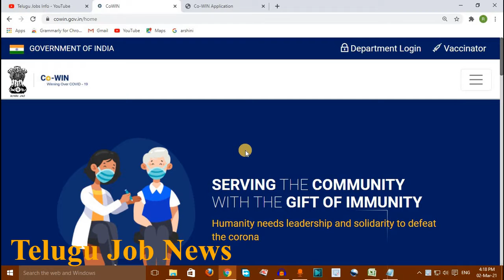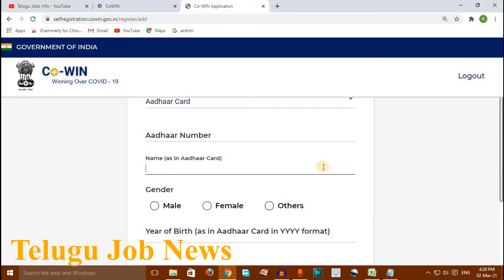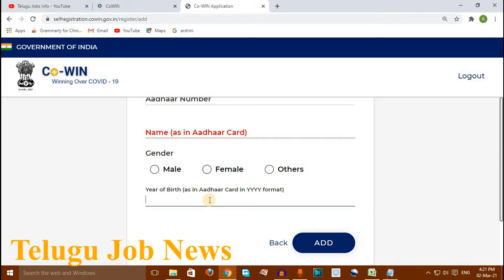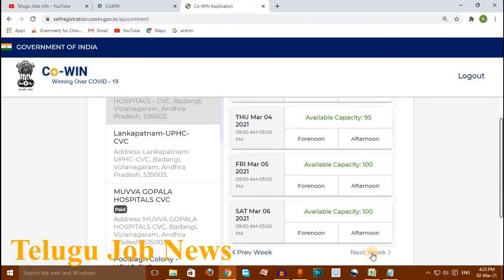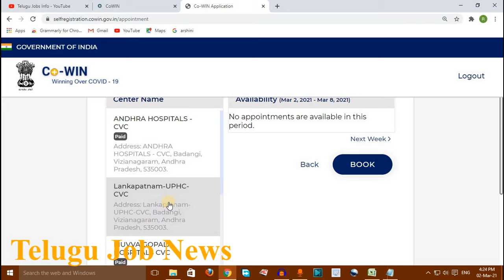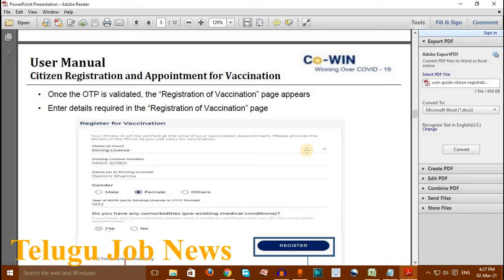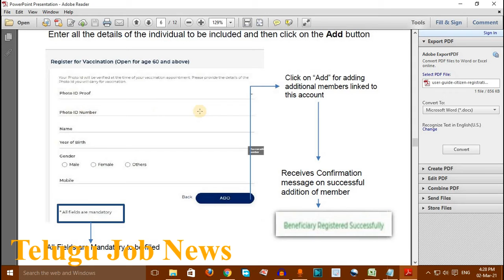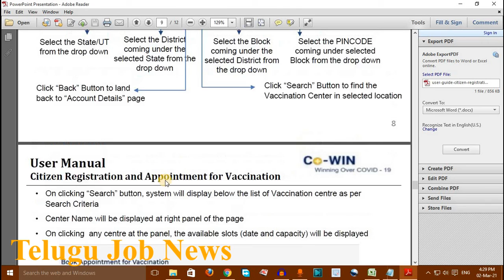CO-WIN REGISTRATION 2021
Complete details about CO-WIN REGISTRATION 2021